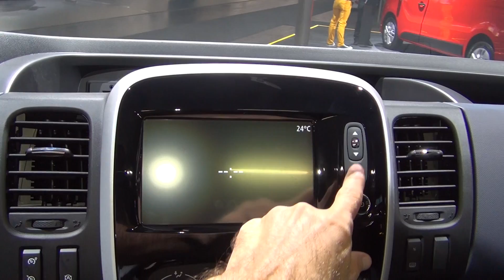Opel Vivaro Combi L2H1 1.6 BiTurbo CDTI ecoFlex Exterior and Interior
Opel Vivaro Combi L2H1 seen from outside and inside. The van is with 88 kW (120 hp), 1.6 BiTurbo CDTI ecoFlex engine, Start/Stop system, 6-gear manual (stick shift) transmissions. 8-seat. Price is 41131.95 EUR.  World debut.